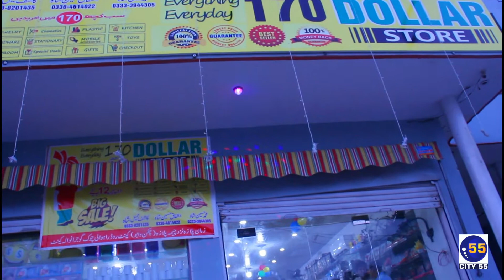170 DOLLAR Shop || Rahwali Cantt || Gup Shup with Laiba || City55